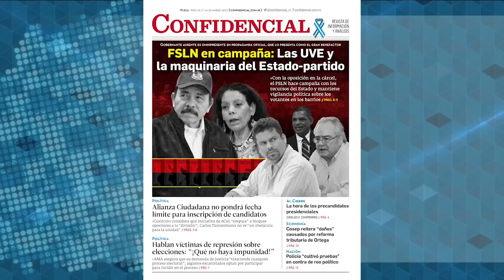Exdiputados Pallais, Tinoco, y Núñez: FSLN en campaña y la oposición dividida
En Nicaragua, hay dos fotografías opuestas que retratan el ejercicio de los derechos políticos, cuando faltan menos de ocho meses para las votaciones de noviembre, sin que se haya realizado una reforma electoral que garantice comicios libres con observación internacional. Por un lado, los líderes opositores son asediados por la Policía en sus casas y no tienen posibilidad de reunirse o participar en actividades políticas y, por el otro, los partidarios del FSLN realizan actividades en los barrios y las instituciones públicas para promover la reelección del caudillo sandinista, utilizando a sus anchas todos los recursos del Estado.